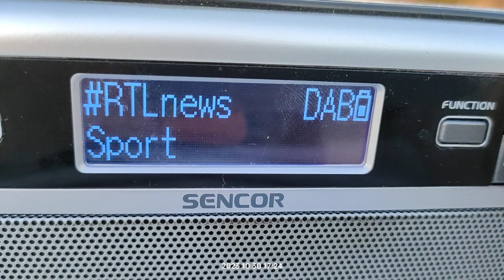DAB+ DX reception via tropo of 12A eurodab Italy from Monte tiriolo in Arta Greece 30/10/2023